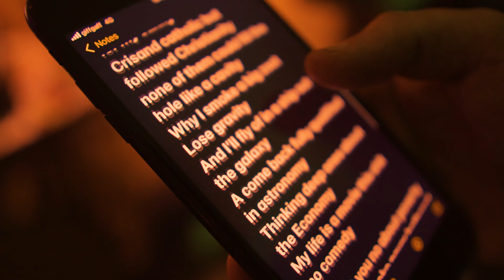ADiddyDon - No Stalling [Music Video] | LAB51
► Follow LAB51